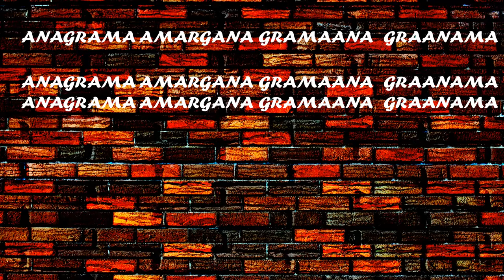♪ ANAGRAMA - Instrumental de uso libre - 2e Beats - Album virtual FILANTROPIA